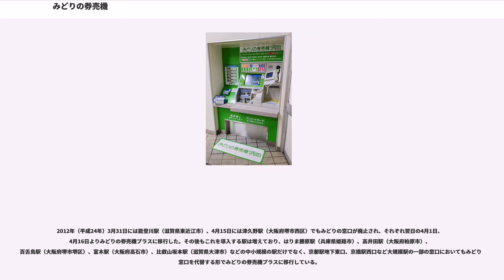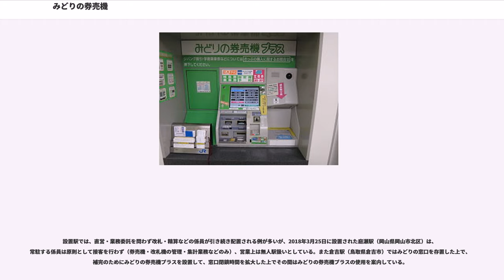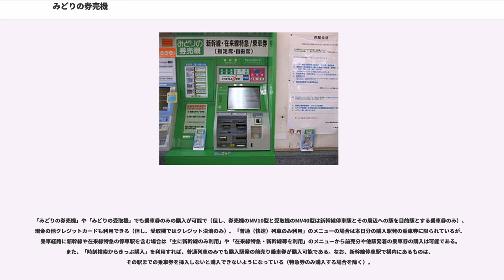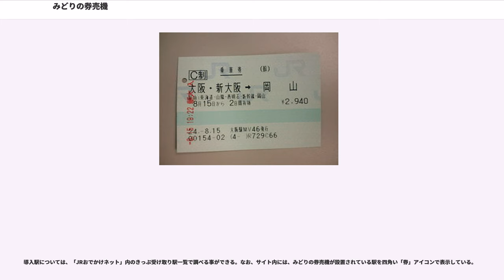みどりの券売機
みどりの券売機（みどりのけんばいき）は、西日本旅客鉄道（JR西日本）が導入している、指定席特急券類が発券可能な自動券売機の愛称である。JR各社にあるみどりの窓口と同じ緑色を基調としたデザインである。

導入当初からしばらく愛称がなかったが、2001年（平成13年）10月頃にこの愛称が付いた。

なお、本稿では2010年（平成22年）1月30日より運用を開始したみどりの券売機プラスについても述べる。

主にJR西日本管内を運行する特急・急行列車と新幹線（寝台列車は不可）を取り扱うが、設置駅により取り扱い列車は変わる。ただし、路線や駅名などを指定するとJR他社の特急・急行列車の指定券・自由席券も購入することが可能である。指定席では、購入客自身で座席表から席を自由に選択する事が可能である。これは特急だけでなく、指定席が連結されている快速列車などの在来線列車も対象となる。東海道新幹線区間を含む列車の座席位置指定は2014年10月1日から可能となった。

なお、東日本旅客鉄道（JR東日本）の同等機種（指定席券売機）は、東北・上越・山形・秋田・北陸新幹線についても可能。また、九州旅客鉄道（JR九州）（博多駅と小倉駅に設置）の同等機種も可能である。以前はJR西日本でも福山駅に東北・上越新幹線系統の購入・座席位置指定が可能なものが1台あったが、機能改修で一時消滅した。西日本管内全体で「時刻検索から購入」機能を追加した後は、その機能を使えば購入が可能となっている。また2013年頃からJR西日本の新幹線停車駅とその周辺駅に設置されているものでは、新幹線特急券の購入画面から東海道・山陽・九州新幹線から東北・上越・北陸新幹線系統への乗継の特急券・乗車券の購入が可能となっている。

この券売機は鉄道情報システム（JRシステム）が開発したもので、MV10型から始まり、その改良型で発売できる券種を拡充したMV30型、MV30型の一部を改良し、処理を高速化したMV35型、MV35型をインクリボン転写印字から2色印刷対応感熱紙を使用した感熱印字に変更したMV35D型、さらに改良が加えられ、QRコード読み取り（JR西日本では2017年開始のe5489のコンビニエンスストア・銀行ATMなどでの現金決済サービスの受け取りコードとして使用）や、従来の英語に加えて中国語・韓国語の画面表示に対応したMV50型、クレジットカード専用のMV40型、MV40型にQRコード対応などMV50型に準じた改良を加えたMV60型の7種類があるが、MV10型については、既にMV30型以降の機種に置き換えられている。なお、MV40・60型については、インターネット予約や電話予約の受取専用機として使われる事が多く、JR西日本では「みどりの受取機」の愛称を使用している。また、支社によっては別の愛称があり、福知山支社では「みどりくん」と呼ばれている。

ICOCAエリア内に設置されている駅では、ICOCA定期券を購入する事が可能である（但し、通学定期は同一年度における継続のみ、夏休み、冬休みは、使用開始日が選べる）。また、近距離の乗車券類購入でも領収書の発行が可能である。

クレジットカードは、自社ブランドカードであるJ-WESTカード（JCB・MUFG/VISA・MUFG/MasterCard）やJRグループ6社共同提携のJRカード（2015年現在個人用はSMCC＝VJA/OMNICARD・UCのみ新規発行）の他、JCB（後述のブランドとの重複を含む）・VISA（後述のブランドとの重複を含む）・MasterCard（後述のブランドとの重複を含む）・AMERICAN EXPRESS（後述のブランドとの重複を含む）・DinersClub International・UC・DC・UFJcard/MUFG（以上5489サービス可）・CedynaCFCard・JR東海エクスプレスカード（5489サービスはJCB・VISA・MasterCard各ブランド付のみ利用可）が利用可能である。しかし、一部の法人用クレジットカードは暗証番号が設定されていないため、MV10型・MV30型・MV35型・MV35D型・MV50型では乗車券類の発券ができない（但し、予約分の乗車券の受取は可能）。

他の鉄道事業者の指定席券が購入可能な券売機については自動券売機#指定席券売機を参照。

旅行センター「Tis」がJR西日本直営だった時代には、新大阪駅構内のT...